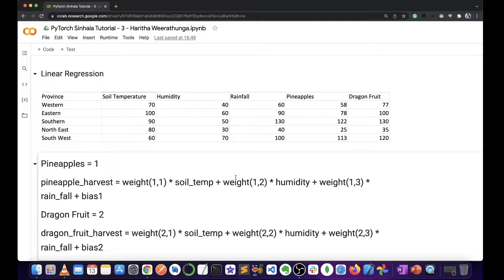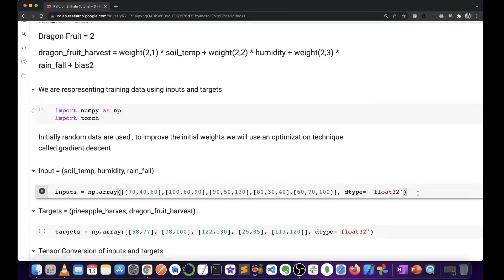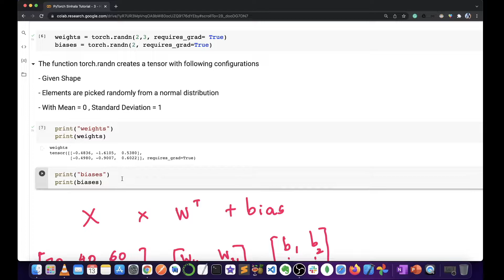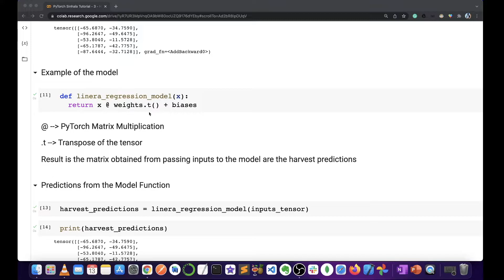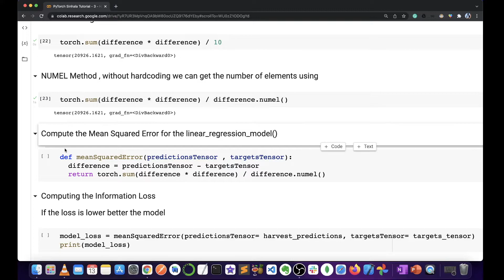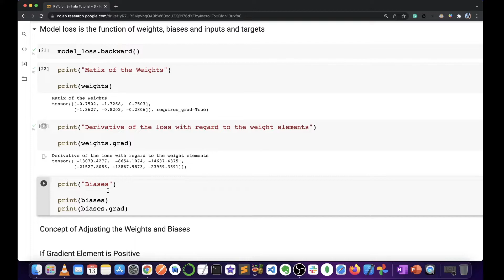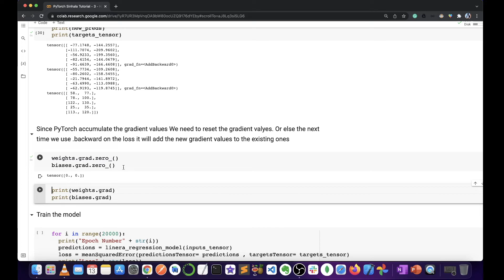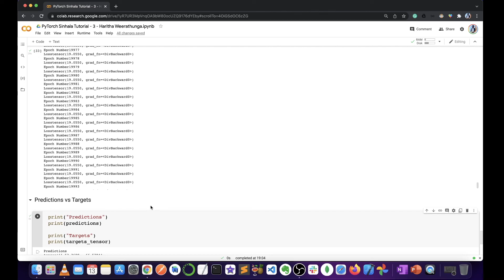PyTorch Sinhala Tutorial #3 - Linear Regression - PyTorch in Sinhala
Linear Regression සරලව මුල සිට අග​ට

00:00 - Targets, Weights සහ Biases
04:55 - Tensor Conversion
05:29 - Randomly weights සහ Biases Initialize කරමු
06:34 - Matrices හසුරවමූ
07:24 - Model එක
09:26 - Loss Function එක (Mean Squared Error)
11:56 - Gradient, Weights සහ Biases Computation එක
16:32 - Training function එක සහ Predictions

මම ගැන | About Me  😃
Haritha Weerathunga is a professional Machine Learning engineer. Coming from a background in Software Engineering.